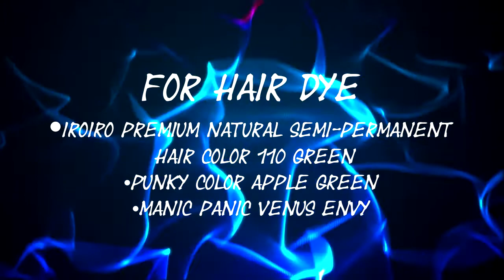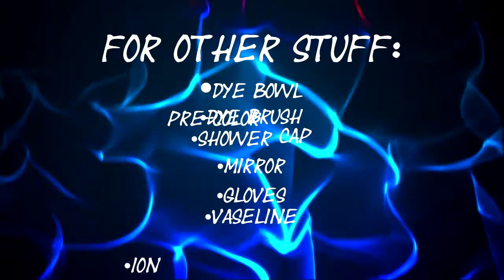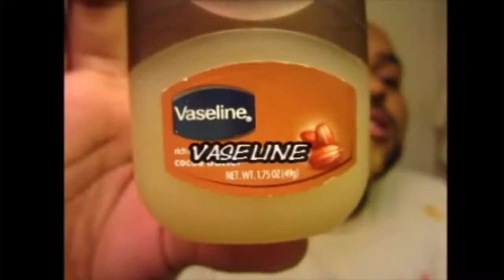How To Dye Your Hair & Beard Green (for Saint Patrick's Day)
New HairStyle for Saint Patrick's Day

Thing I said was:

⦁     Iroiro Premium Natural Semi-Permanent Hair Color 110 Green
⦁ Punky Color Apple Green
⦁ Manic Panic Venus Envy
⦁ Dye Bowl
⦁ Dye Brush
⦁ Shower Cap
⦁ Mirror
⦁ Gloves
⦁ Vaseline
⦁ Ion Pre-Color Treatment